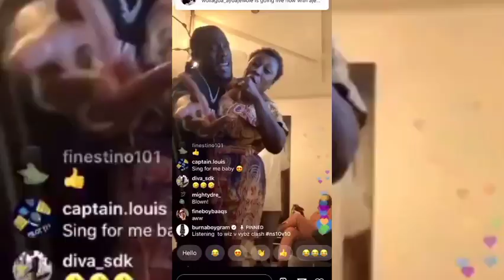Burna boy pulls up another craziness as he release a clip of a new song ft his mother